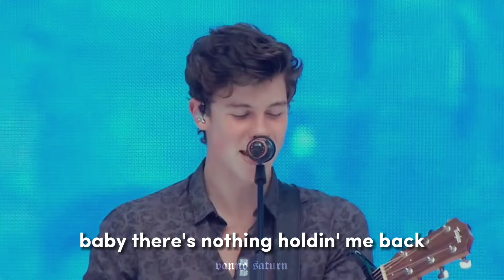Mashup Viral TOP 10 Famous Male Singers In One Song - Live Performance #1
[ 𝐄𝐧𝐣𝐨𝐲 𝐘𝐨𝐮𝐫 𝐋𝐢𝐟𝐞 𝐚𝐧𝐝 𝐇𝐚𝐩𝐩𝐲 𝐋𝐢𝐬𝐭𝐞𝐧𝐢𝐧𝐠 ☻ ]

               [Mashup #1]- [Live Performance]

1:05 • 2:25
                            ↺    –    ll    –    ⋮≡

credit sound : @minleemusic-

ꜱɪɴɢᴇʀ - ᴍᴜꜱɪᴄ :
➮ Coldplay - My Universe
➮ One Republic - Counting Stars
➮ Lewis Capaldi - Before You Go
➮ Tom Grennan - Little Bit of Love
➮ Lewis Capaldi - Someone You Loved
➮ One Drection - What Makes You Beatiful

lıllılı.ıllıılı.lıllılı.ıllıılı.lıllılı.ıllıılı.lıllılı.ıllıılı.lıllılı.ıllıılı.lıllılı

Lyrics :

[edsheeran - Photograph]
loving cant hurt

[shawnmendes - There's Nothing Holdin' Me Back]

[justinbieber - Love Yourself]
oh, baby, you should go..

[harrystyles - Falling]
I'm falling again..
I'm falling again..
I'm falling..

[samsmith - Too Good At Goodbye]
I'm way too good at goodbye

[brunomars - Just the Way You Are]

I've been losing sleep

dreaming about the things..
that we could be

[tomgrennan - Little Bit Of Love]
a little bit of love

[lewiscapaldi - Someone You Loved]
I was getting kinda used..
to being someone you loved

[onedirection - What Makes You Beautiful]

her lips.. her lips..
I could kiss them all day..
If she'd let me
and I tell her every day

confessin' yeah
oh, I've been shakin'

[harrystyles - Falling]
I'm falling again..
I'm falling again..
I'm falling..

I've been holding onto pieces
swimming in the deep end
tryna find my way back to you
'cause I needing

a strom to weather
to make you heart beat better?
if only I'd have known you had..

[edsheeran - Photograph]
"wait for me to cone home"

lıllılı.ıllıılı.lıllılı.ıllıılı.lıllılı.ıllıılı.lıllılı.ıllıılı.lıllılı.ıllıılı.lıllılı

                     ᴠ  ᴀ  ɴ  ɴ  ᴏ   ꜱ  ᴀ  ᴛ  ᴜ  ʀ  ɴ